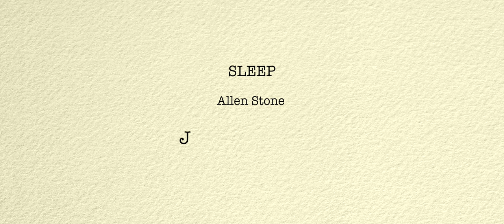Johanna Lengyel - Allen Stone "Sleep" (cover)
Camera and photo credits: Marcell Lengyel (IG: @thefantaseur)